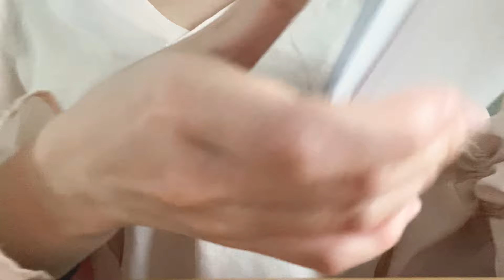【子守唄ASMR？】好きな歌を歌う会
知っている曲はありましたか？

｢囁き声で好きな歌を歌う｣リクエストから作成しました。

囁き声というより小声かもしれません

歌詞の用意ミスと、
メロディ忘れには悔しい気持ちがあります。
しかし、いい加減なので公開します。

【amachiASMR】

【Youtube banner】
AkraM4K さん Thank you！！！